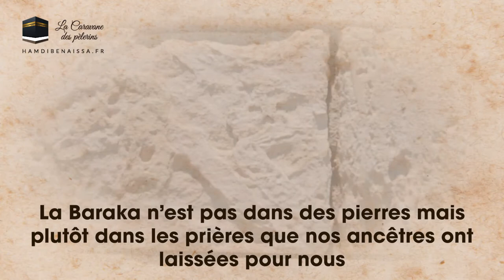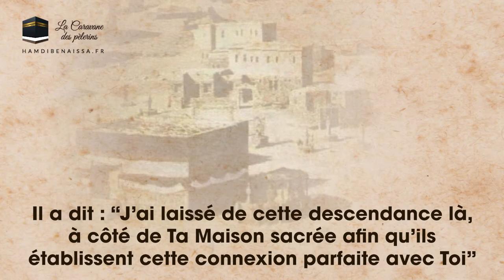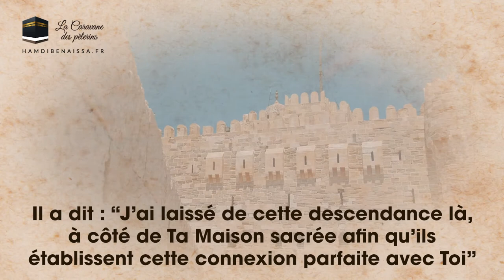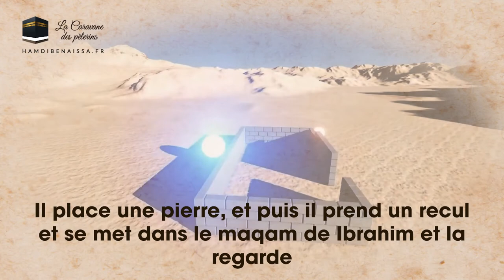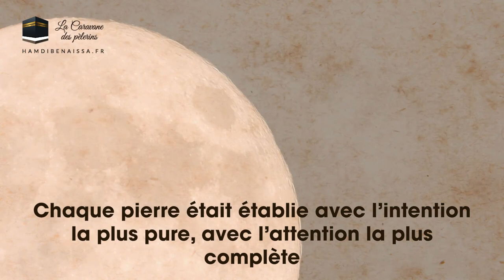La Caravane du Pèlerin #5 - Une prière pour chaque pierre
Lorsque l’on se rend à la Mecque, ce ne sont pas les pierres de la Ka’ba que nous venons visiter, ce sont plutôt les prières, ces trésors cachés que notre Doux Seigneur a conservés pour nous en héritage. L’histoire dit que, durant la construction de la Ka’ba, notre père Ibrahim (que Dieu continue de nourrir son être et notre connexion à Lui), a formulé une prière pour chaque pierre posée sur l'édifice, une prière pour nous, sa descendance.
Ainsi, le secret n’est pas dans la pierre mais plutôt, le secret est dans la prière, prière qui se transmet dans la pierre par le regard nourricier que pose l’être conscient sur le monde qui l'entoure. Nos ancêtres spirituels nous ont laissé un trésor de prières incrustées et plantées dans chaque pierre et se sont appuyés sur les deux jambes de l'être conscient : l’intention et l’attention.
Voilà pourquoi, lorsqu’on arrive à la Mosquée Sacrée, l’acte le plus méritoire que l’on peut accomplir ne consiste pas à faire des prières mais plutôt à regarder la Ka’ba, à poser à notre tour notre regard sur la Maison. Car il y a un lien de filiation, une transmission d'énergie spirituelle, une transmission d’intention et d’attention qui s’effectuent entre notre père Ibrahim (que la Paix de Dieu continue de nourrir son être et notre connexion à Lui) et nous.

Retrouvez cet enseignement détaillé et illustré dans notre carnet du pèlerin téléchargeable gratuitement sur notre